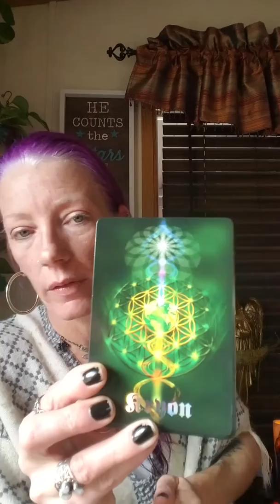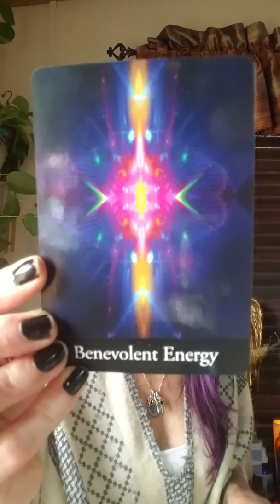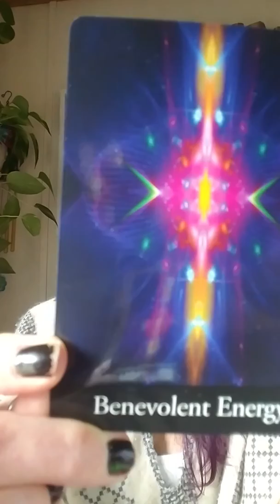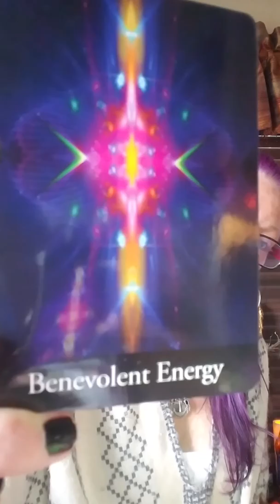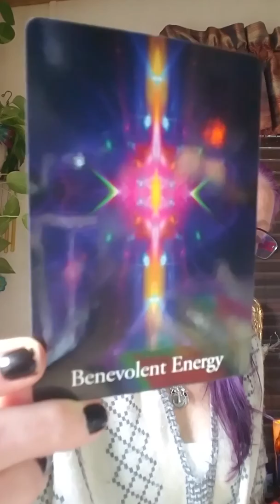Neptune Direct➡️ Schumann Spike🌍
Energy in Forward Motion